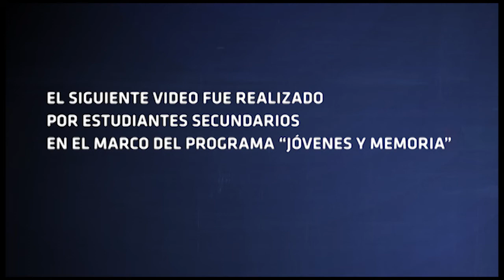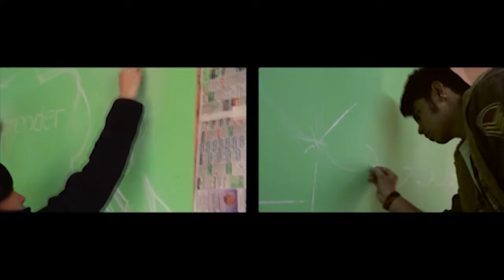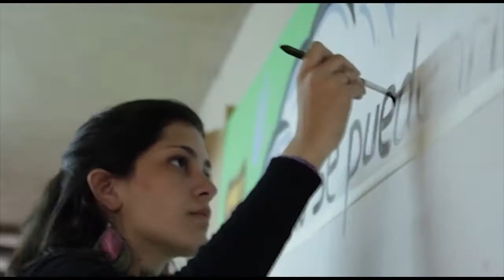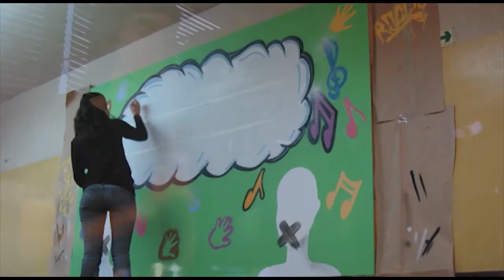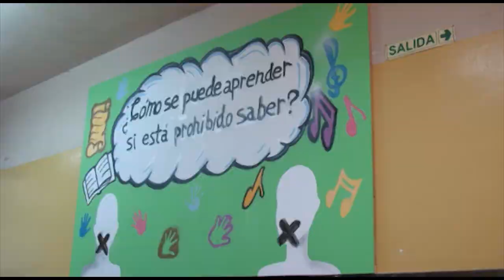"Prohibido saber" - Escuelas Técnicas Raggio CABA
Mural, música y videoclip realizado por estudiantes secundarios del T.C.P. 4° A Escuelas Técnicas Raggio CABA, en el marco del Programa "Jóvenes y Memoria" Recordamos para el futuro" impulsado por el Espacio Memoria y Derechos Humanos (ex-ESMA) en las escuelas de la Ciudad Autónoma de Buenos Aires.